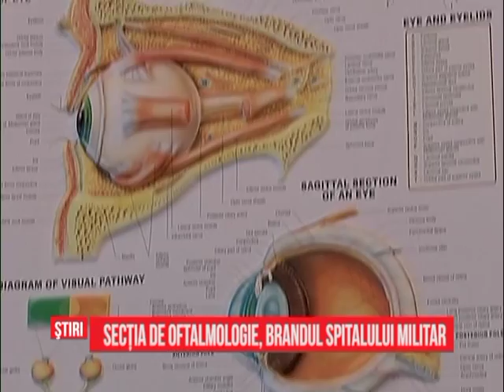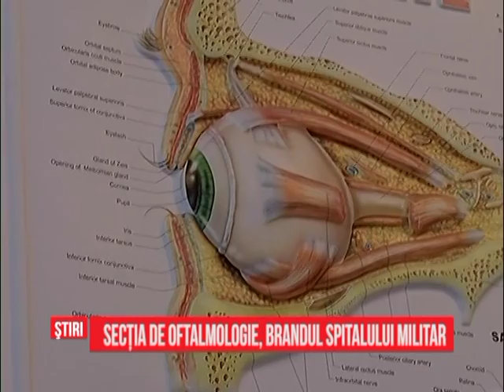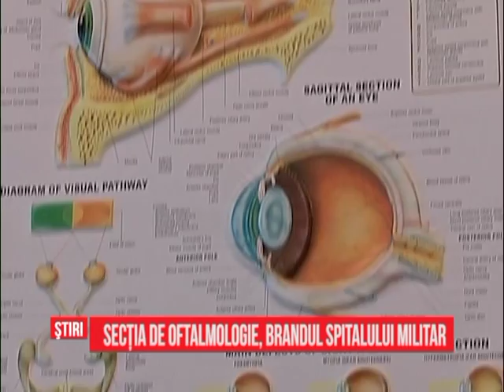Secția de Oftalmologie, brandul Spitalului Militar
Sistemul de sănătate doljean, pe lângă multele probleme pe care le are, supraviețuiește cu câteva spitale și secții în care bolnavii sunt tratați la nivel european. Secția de Oftalmologie a Spitalului Militar Craiova este un astfel de exemplu. Singurul medic care lucrează aici dispune de aparatura fără de care nici un specialist nu poate reda vederea bolnavilor, și face pana la 150 de intervenții chirurgicale pe luna . Pacienții care se tratează aici sunt tot mai numeroși, iar Oftalmologia a devenit brandul spitalului.